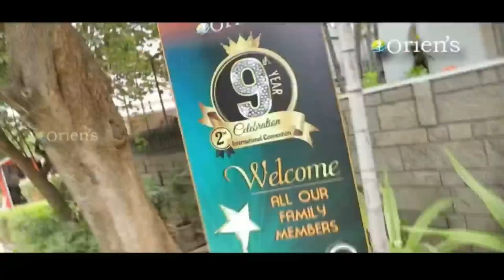ORIENS 9th Year Anniversory & 2nd Year INTERNATIONAL Convention 2K19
Oriens 9thyear celebration Hindi ( Best Network plan in world)

✔✔✔ Oriens is an inspiring, research – based nutraceutical company, with a perfect blend of skill set and resources, fostering growth in today's rapidly evolving health and wealth environment.